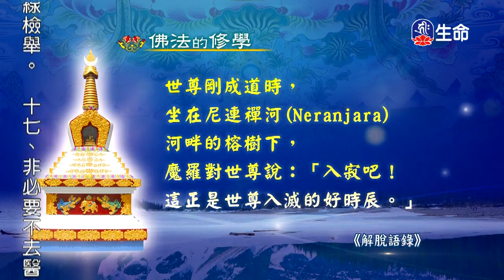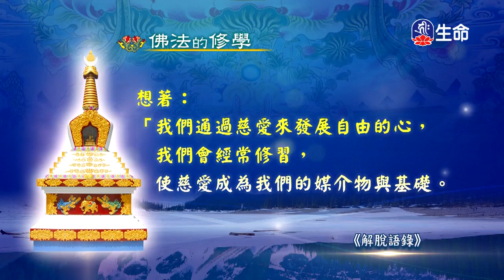慈燈法傳-歐美弘法行(6)-2_慈燈法傳-歐美弘法行_(lifetv_20200413_02：30)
慈燈法傳-歐美弘法行_慈燈法傳-歐美弘法行(6)。